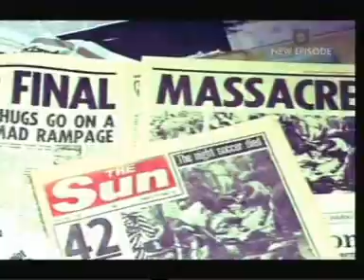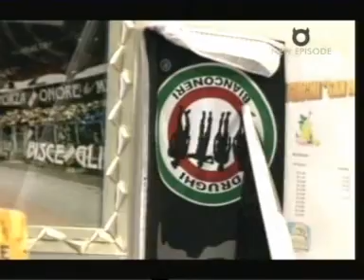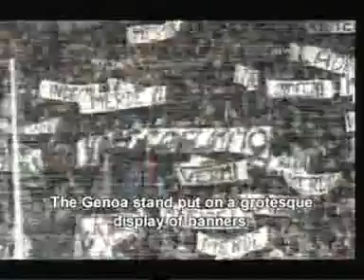Drughi Ultras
Italy's Drughi Ultra Firm